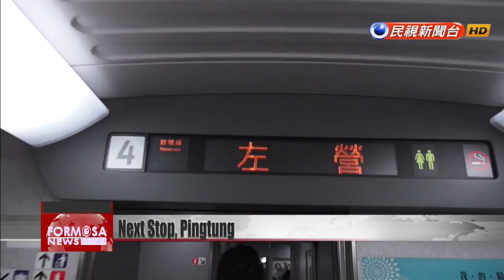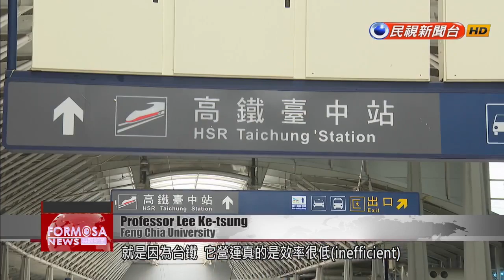Next Stop, Pingtung. Transport officials planning HSR extension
Premier Su Tseng-chang has announced that the high-speed rail line will be extended to Pingtung. The exact route is still under discussion, but it will be expensive in every case, with the cheapest plan costing NT$61.9 billion. The question front and center is: Is it worth it? Premier Su says, absolutely, as the bullet train would pay off toward the long-term development of the country. Scholars are not so sure. We give you both sides of the debate in today''s Sunday special report. It’s Friday night. Throngs of people pour into Taipei Main Station. For the Hsiao siblings, it’s the start of a long expedition.After an hour and a half on the high-speed rail, they arrive at Zuoying Station in Kaohsiung. But their journey is far from over. Hsiao Ming-hsiao and Hsiao Fang-ching walk toward the Xinzuoying railroad station.A half hour on the train and a 10-minute ride in the family car later, the siblings are finally home. It is now midnight. An exhausting trek that takes over three hours – that’s the fastest way home for Pingtung natives who work in Taipei. A better alternative is coming soon. The Ministry of Transportation and Communications plans to build a bullet train station in Pingtung. Su Tseng-changPremierSome say that this project is an election gambit. I say, you’re underestimating President Tsai Ing-wen. You’re underestimating the premier, and you’re underestimating the people of Pingtung and Taiwan. What we’re planning -- what we want to build -- is not something for a transient election. It is for Taiwan to use for centuries to come.Chung Shih-yen Pingtung Government transport officialThis land behind me is Taiwan Sugar Corporation''s Lioukuaicuo farmland. It has an area of about 210 hectares. The Transportation Ministry’s Railway Bureau is considering using this site for a Pingtung bullet train station.Pan Men-anPingtung CommissionerThose who haven’t gone out to the countryside before wouldn’t be able to understand. Medical care, education, business, regional development – these are all chronic pain points for the people of Pingtung.According to the Transportation Ministry’s feasibility study, a bullet rail link to Pingtung would see about 4,000 to 5,500 passengers a day and generate revenue reaching NT$1.3 billion a year. An expert says that’s an optimistic estimate.Professor Chang Sheng-hsiungTamkang UniversityAfter extending the high-speed railway to Pingtung, you still have to set up a shuttle system for the 830,000 people living in Pingtung. It’s not like you build it and all 830,000 people will come. They won’t – why? Because the people living in Donggang and Linbian could go to Zuoying Station, and that would take less time than going to this new place. A Pingtung bullet train station would struggle to compete with Zuoying Station, which is already well connected via shuttle buses, trains, and even an express service to Kenting. Experts say a Pingtung HSR would be of marginal benefit for locals as well as tourists. Down south, local officials argue that public infrastructure has to advance public interest and not merely financial gain.Pan Men-anPingtung CommissionerIf public investment decisions were guided only by economic benefits or short-term profitability, and not by the contribution to long-term national planning, then the government has no need to exist. We believe that the project, in its original scope, can drive value of at least NT$60 billion in regional development.Professor Chang Sheng-hsiungTamkang UniversityTransport infrastructure is a necessary condition for economic development. It is not a sufficient condition. Let''s say that Pingtung has built up a certain industry. You have to see what industry it is. Is all the manpower coming in from outside Pingtung? If a transportation project is designed to create jobs in Pingtung, then its services should meet the needs of the people in Pingtung itself. The Taiwan Railways Administration provides basic services to Pingtung residents. Why is it that we keep trying to finance convenient services and yet disregard basic services?One scholar thinks that if the trip to Pingtung is slow, the problem is with the TRA. Professor Lee Ke-tsungFeng Chia UniversityThe TRA’s operations are really very inefficient. Let’s say I want to transfer from the HSR to the rail at Xinwuri station in Taichung. Sometimes I have to wait for 15 to 20 minutes. It’s like going from heaven to hell.As part of its Forward-looking Infrastructure Development Program, the government has earmarked more than NT$200 million to add trains to the Zuoying-Pingtung section. Nevertheless, the people of Pingtung still yearn for the day when a bullet train rides up to their town. Perhaps, at the core, it''s a longing for equality. Pan Men-anPingtung CommissionerBack in 1977, Taiwan’s first freeway opened up and ended at Fengshan in Kaohsiung, failing to cross the Kaoping River in...